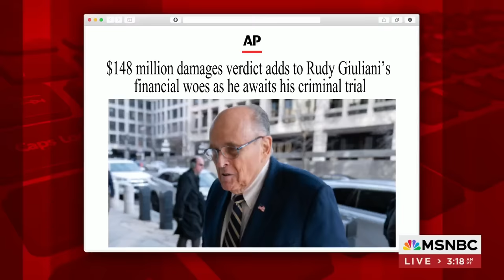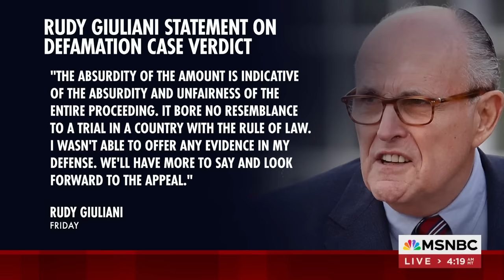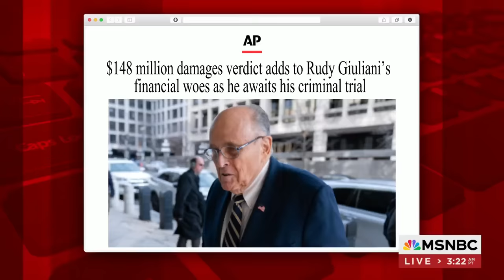Rev. Al: Rudy Giuliani felt people didn't matter, $148M verdict shows they do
Rudy Giuliani should pay a pair of Georgia election workers he repeatedly and falsely accused of fraud $148 million in damages, a federal jury said Friday. The Morning Joe panel discusses the implications of the verdict.